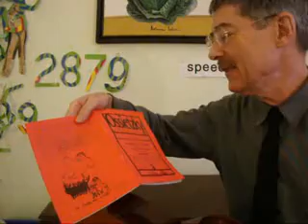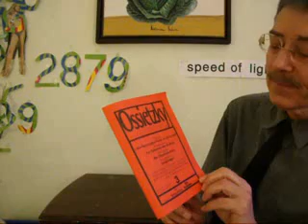Ossietzky 3 Vorstellung der Zweiwochenschrift in Lichtgeschwindigkeit 2879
Ossietzky 3 Vorstellung der Zweiwochenschrift in Lichtgeschwindigkeit 2879 - Dienstag, 12. Februar 2013 Einzelheiten zur Lage - live und ungeschnitten -- aus Berlin
Thema: Die im sechzehnten Jahrgang erscheinende Zweiwochenschrift wird von Rolf Gössner, Ulla Jelpke, Arno Klönne, Otto Köhler und Eckart Spoo in Hannover herausgegeben.
Ossietzky 3/2013 Seite 84, von Wolfgang Schreyer: „Im Schatten der Dienste"